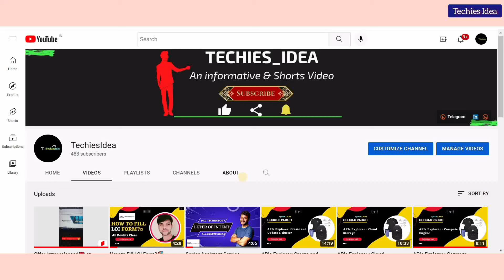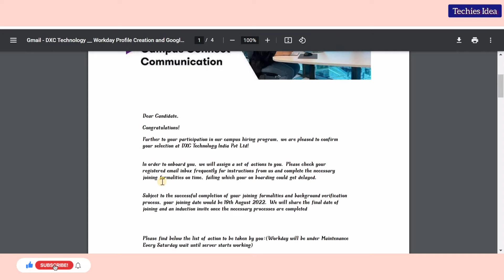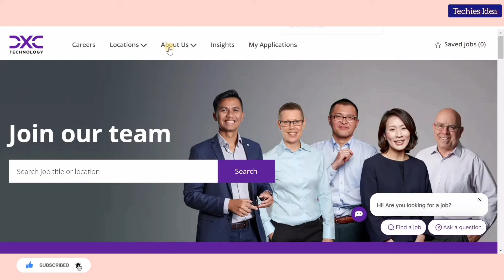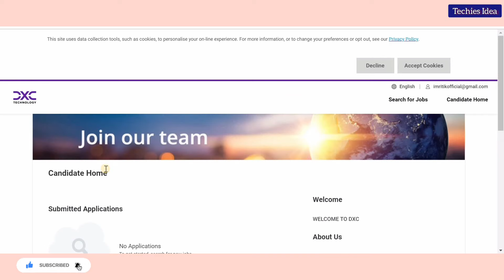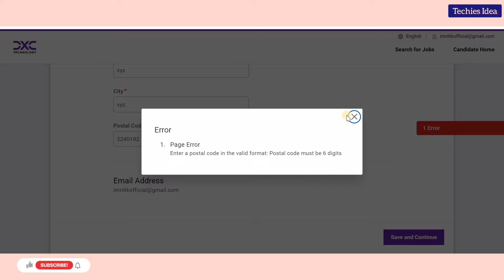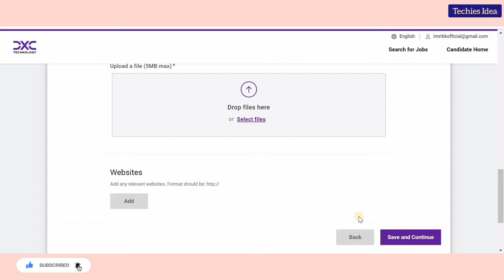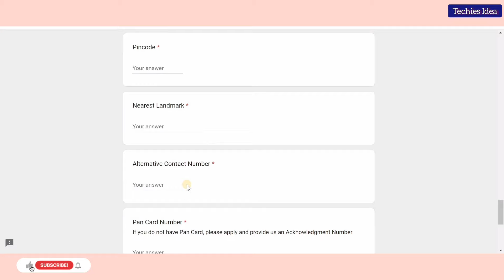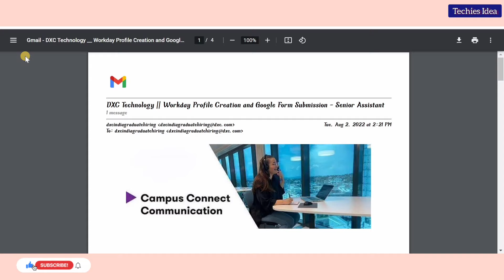How to create workday profile task-1 | DXC laptop delivery form doubts task-2| Dxc 2022 batch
Comments